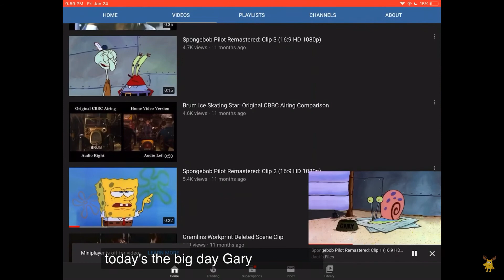How to MiniPlayer on for kids videos. (IOS ONLY)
If it doesn’t work, your probably using a android or a future update